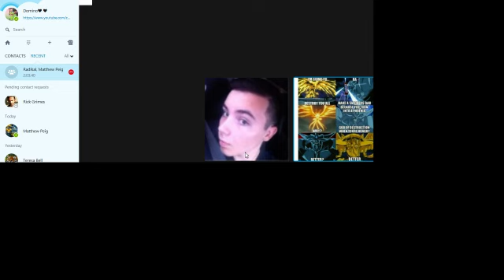Twisred Fate ADC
Not much of a game, it was too easy. but still loved playing champs that aren't suppose to be playing in a different lane to building items that aren't suppose to be built